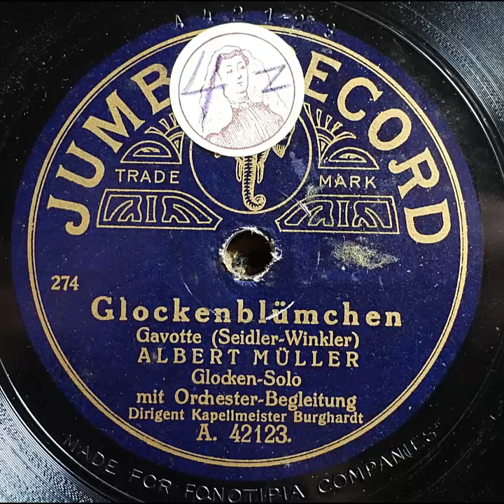Jumbo Record A 42122 Albert Müller, Glocken solo Glockenblümchen 1911